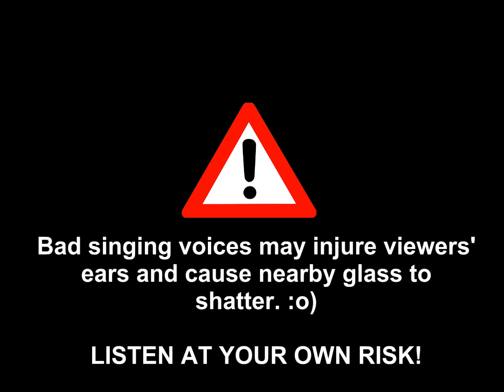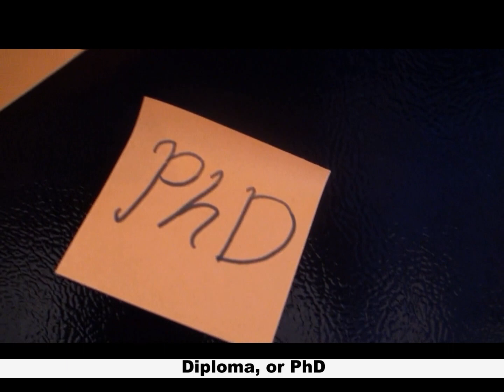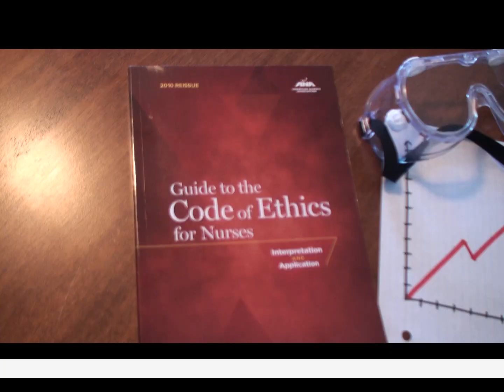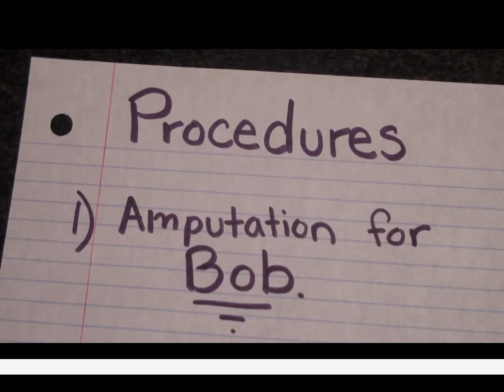Nursing Parody Song :: Nursing School Music Video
This is an extra credit nursing music video that we made for a freshman introductory nursing class. Oh the things you do for extra credit... :o)